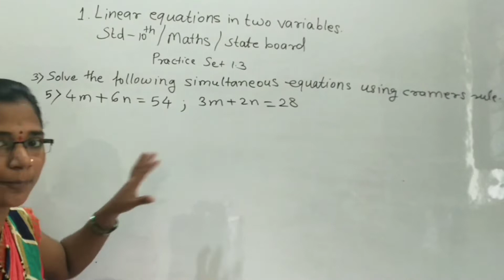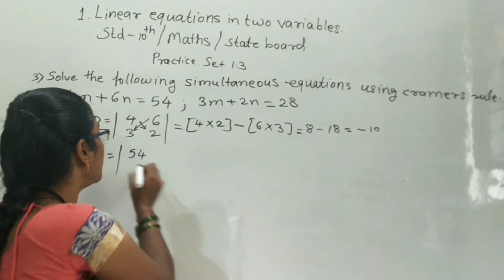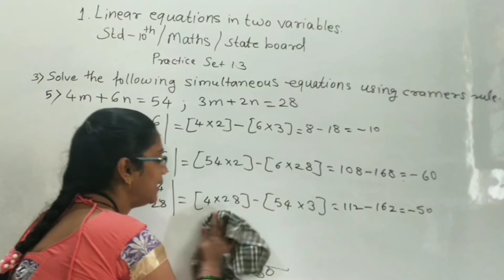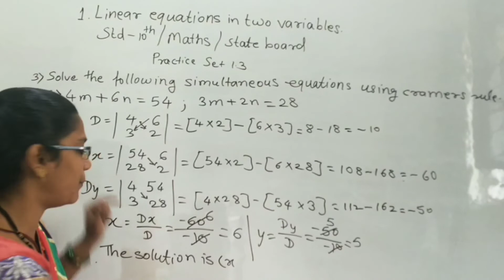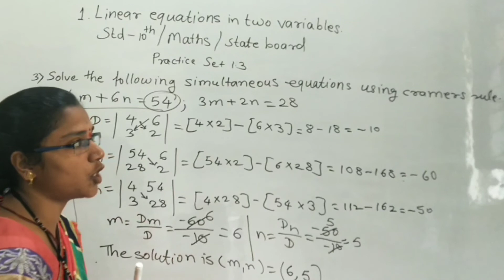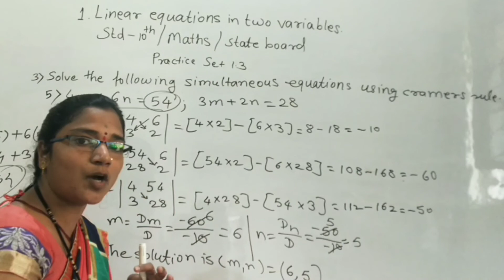4m+6n=54; 3m+2n =28 solve by using cramer's method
4m+6n=54; 3m+2n =28 solve by using cramer's method 10th maths linear equations in two variables